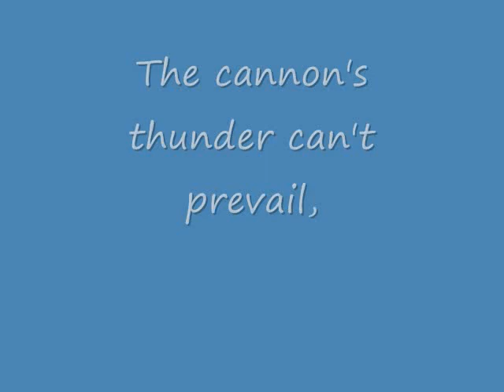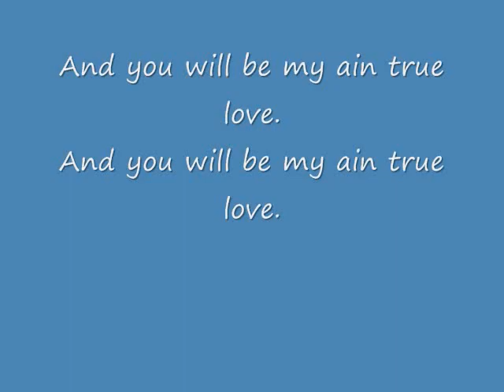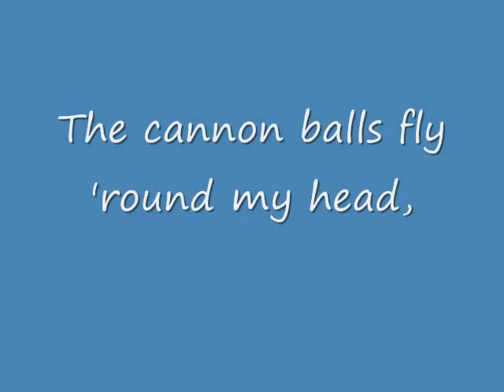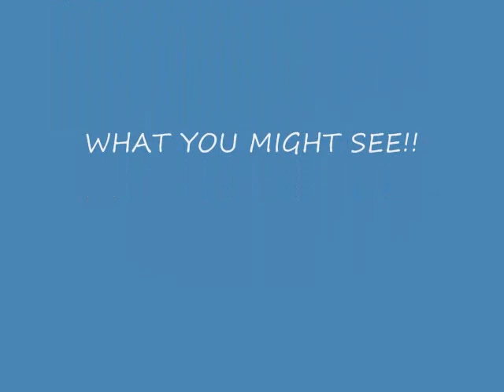Strawberries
slide show of strawberry finch at the feeder.